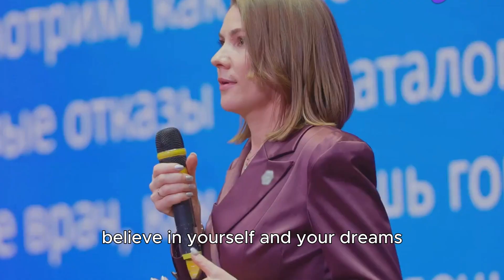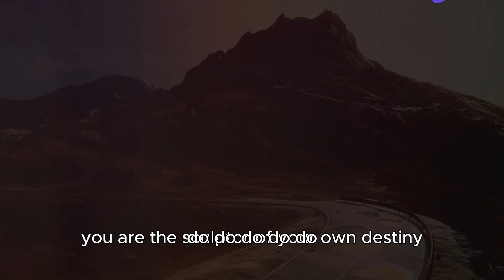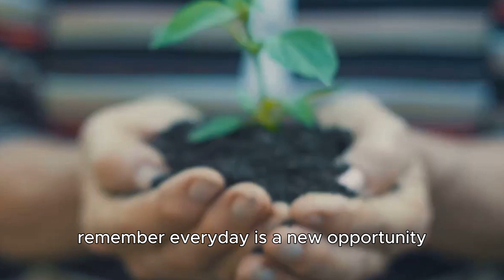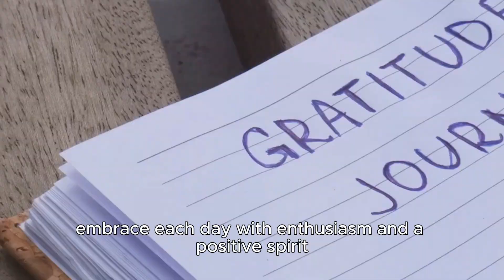How to Be Man: 30 Affirmations for Men Morning | Daily Affirmations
Welcome to our powerful "How to Be Man: 30 Affirmations for Men Morning" video, designed specifically for men looking to start their day with confidence, strength, and focus. Start each morning with these daily affirmations to build a positive mindset, foster resilience, and reinforce what it truly means to be a man in today’s world.

This video, How to Be Man: 30 Affirmations for Men Morning, offers carefully curated affirmations that tap into your masculinity, self-belief, and inner strength. Use these daily affirmations every morning to overcome challenges, set clear goals, and enhance your self-confidence. These affirmations for men are crafted to help you navigate life's complexities, whether you're aiming for personal growth, career success, or inner peace.

As you listen to How to Be Man: 30 Affirmations for Men Morning, repeat each affirmation aloud or silently to manifest positive changes in your daily life. By integrating these daily affirmations into your morning routine, you’ll create a mindset primed for success, mental clarity, and emotional resilience. With consistent use, these affirmations for men empower you to embrace your true potential every day.

If you're seeking a way to strengthen your mental, emotional, and spiritual foundations, this How to Be Man: 30 Affirmations for Men Morning session is your ideal companion.